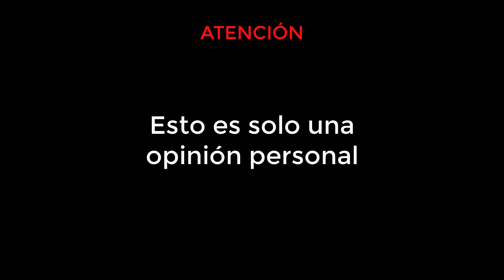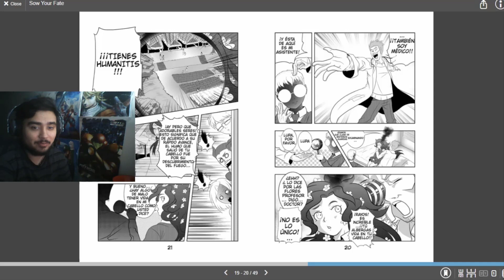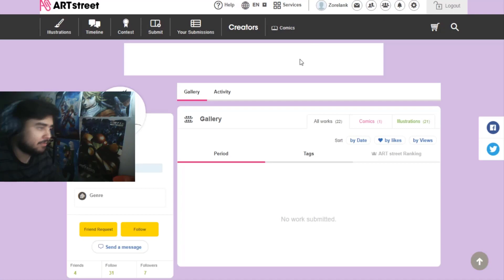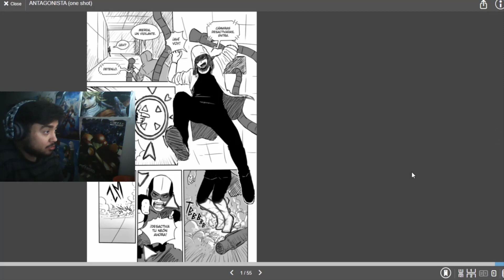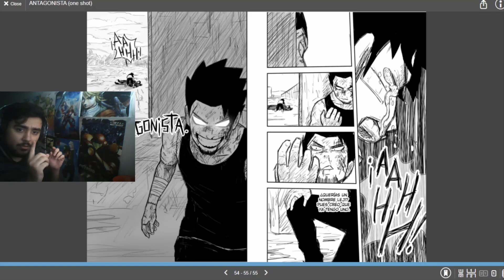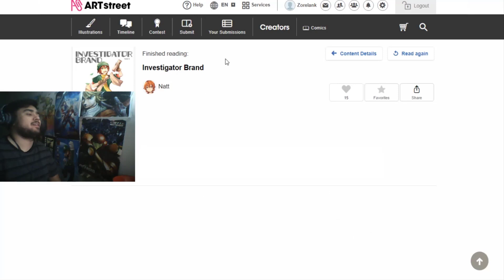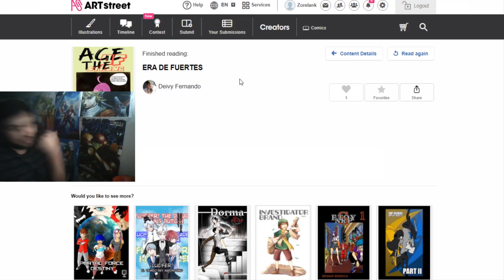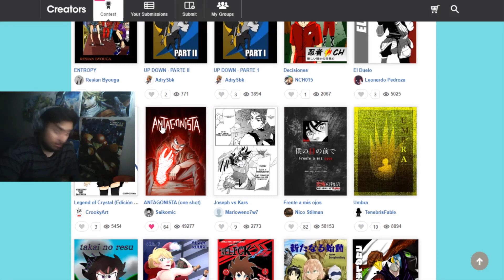Analizando MANGAS en ESPAÑOL | Concurso 100th Aniversario Tezuka PARTE 7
Ya vemos muchísima más calidad por parte de América Latina, pero aún falta que se animen más en hacer su manga. ¿Qué esperan?